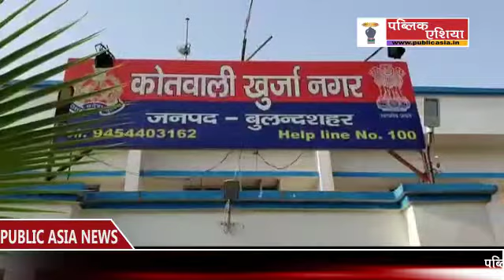खुर्जा :मामूली विवाद में फायरिंग